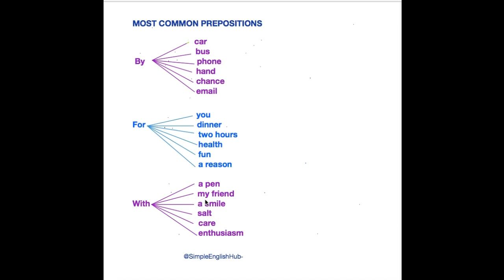By-For-With🫠 english learnenglish grammar learning esl vocabulary learn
I present how prepositions "by", "for" and "with" is used, presenting 6 examples for each of the prepositions.

Common prepositions in English
At on in prepositions
English grammar prepositions
Prepositions for beginners
ESOL prepositions lesson
Learn English prepositions
Prepositions usage examples
English grammar basics
Prepositions at home on the bus
ESOL grammar tips